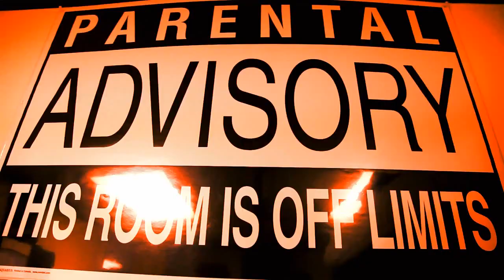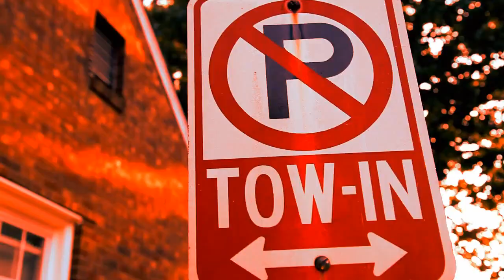Pyrex Shawty (Music Video) JSUN x DOEBOY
Music video for "Pyrex Shawty" JSUN X DOEBOY. Shot and directed by GT Films